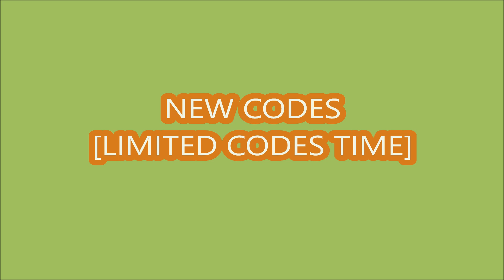*NEW CODES* Wing RNG 👼🎲 [UPD 1] ROBLOX | LIMITED CODES TIME | SEPTEMBER 10, 2024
Wing RNG
- NEW CODES
-  [UPD 1]